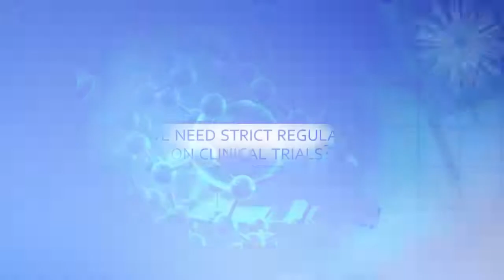Advancells, Stem Cells Future of Medicine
Vipul Jain, Founder, Advancells, in a video interaction with Ekta Srivastava, Health Technology shares his views on the treatment possibilities and future of medicine through the introduction of Stem Cells.
Stem Cell therapies are regularly called the future of modern medicine. This is the most exciting, Researched and published thing in the medical world